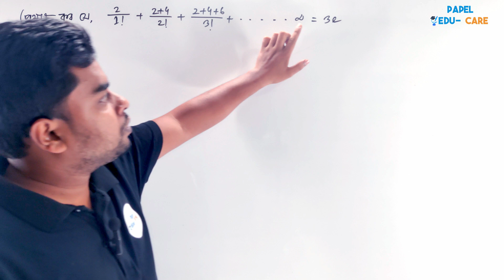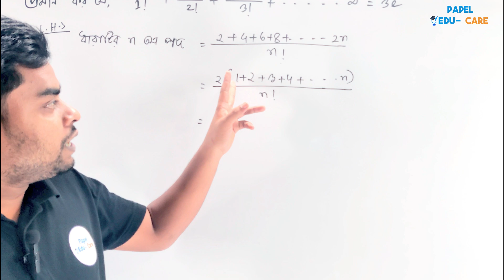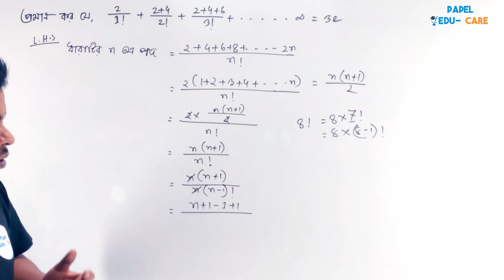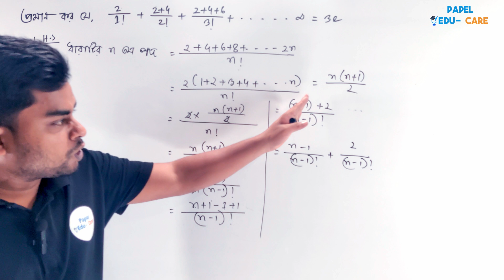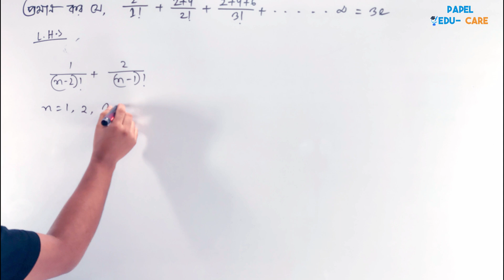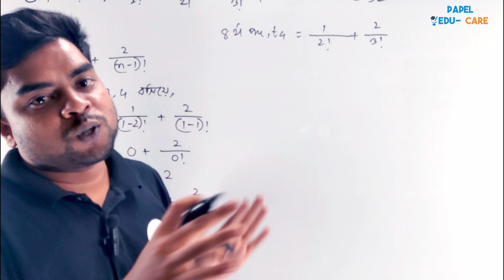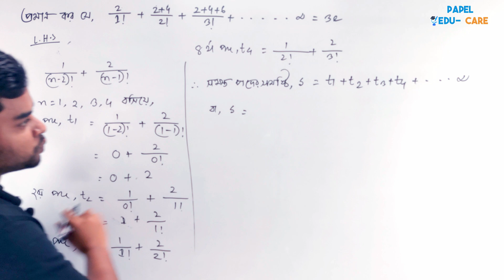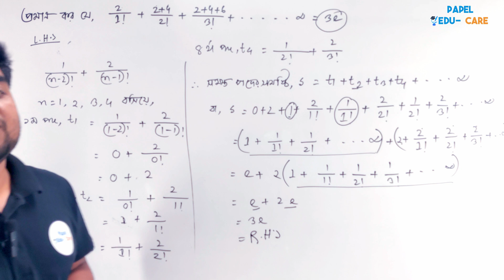Math 2 Final Super Suggestions 2023 I Diploma 2nd semester final exam I Polytechnic Mathematics 2 I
Diploma 2nd semester Mathematics 2 final super suggestions এর আপডেট সহ যেভাবে পাবেন এবং সেই সাজেশন থেকে একটি গুরুত্বপূর্ণ গাণিতিক সমাধান আজকের ক্লাসে দেখানো হয়েছে।

ডিপ্লোমা ২য় পর্ব ও ৪র্থ পর্বের সকল বিষয়ের সুপার সাজেশন ও অনলাইন প্রাইভেট কোর্সে ভর্তি হওয়ার সুবর্ণ সুযোগ। এই মুহূর্তে ৭৫০ টাকায় জুম লাইভ ক্লাস ও সুপার সাজেশন পেতে হোয়াটসঅ্যাপে মেসেজ দিন 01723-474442